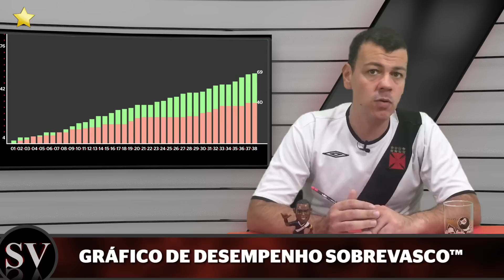SOBREVASCO S1E18 - O Vasco só empata e não aturamos mais o Marcinho!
SOBREVASCO, o programa onde a gente torce, vibra, sofre e conversa sobre o Vasco!

No programa de hoje conversamos sobre mais a sequencia de empates do Vasco, as escolhas táticas do Doriva e reclamamos um pouco mais do Marcinho!

ASSINE NOSSO CANAL! CURTA NOSSOS VÍDEOS!

✠ ✠ ✠ ✠ ✠ ✠ ✠ ✠ ✠ ✠ ✠ SAUDAÇÕES VASCAÍNAS✠ ✠ ✠ ✠ ✠ ✠ ✠ ✠ ✠ ✠ ✠